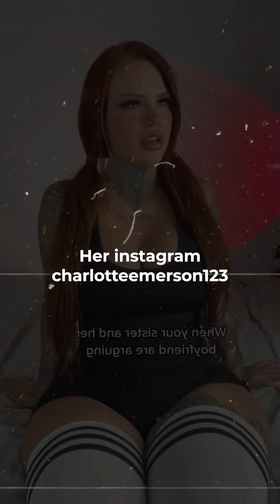Charlotte Emerson Biography | Age | Plus Size Model | Career and more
Hello and welcome to the Beauty of Model channel!

We would like to give credit to Google Images for the images used in our videos, and Wikipedia as our primary data source, contributing to 60-70% of our content. The remaining content is based on our inspection and observation.

Note : If you have any copyright issue with the content used in our channel or you find something that belongs to you, before you claim it to YouTube, Please SEND US A MESSAGE and the respective content will be DELETE as soon as possible.